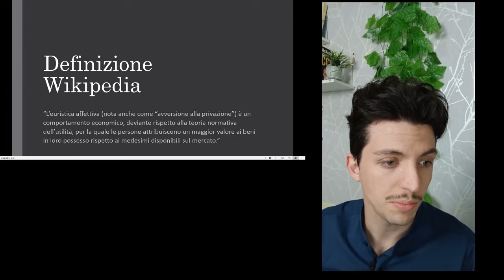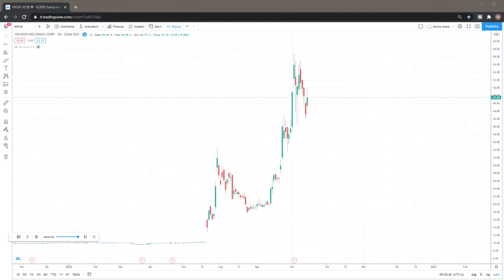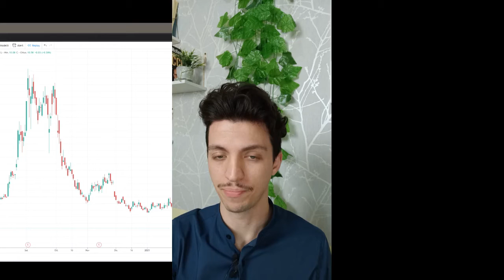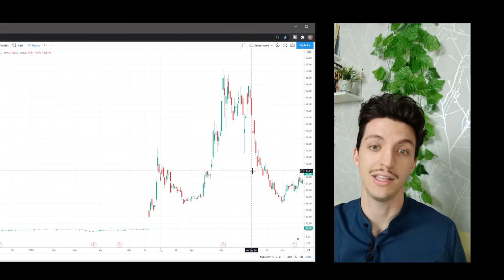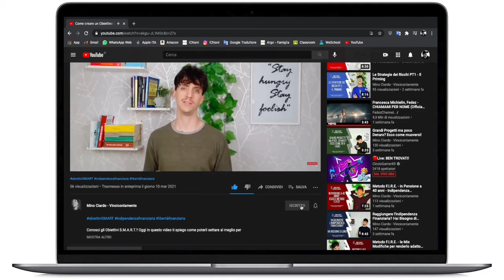Euristica Affettiva - Strategia Pratiche per evitarlo e sfruttarlo – Finanza Comportamentale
Mai sentito parlare dell’Euristica Affettiva?
Lo scopriamo in questo video!

Spreaker - Cerca Mino Ciardo e il titolo del video! Mi puoi trovare anche su Spotify!
Se aprirai il tuo conto tramite questo link, hai diritto ad una coaching gratuita con me, oppure uno sconto su un Percorso di Coaching!

DEFINIZIONE
Secondo Wikipedia “L’euristica affettiva (nota anche come “avversione alla privazione”) è un comportamento economico, deviante rispetto alla teoria normativa dell’utilità, per la quale le persone attribuiscono un maggior valore ai beni in loro possesso rispetto ai medesimi disponibili sul mercato.”

ESEMPIO NELLA FINANZA O NELL’ECONOMIA
Esempio su Hylon (HYLN) - 15 settembre 2020 circa.

STRATEGIA PRATICA
1. Accetta di poter sbagliare
È meglio guadagnare o avere ragione?

ANTICIPAZIONE
Nel prossimo video vediamo il Bias della Scelta

CREDITS
Mino Ciardo (Editor)
Marta Malagnino (Assistent&Design)
Thanks for the support from INTEY shot with INTEY NY-P01 & Rode SMARTLAVPLUS